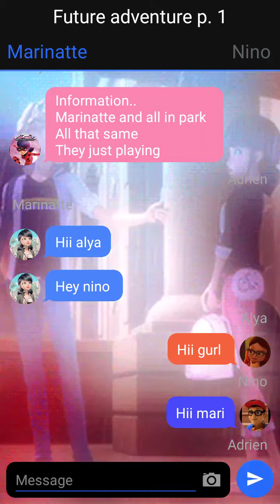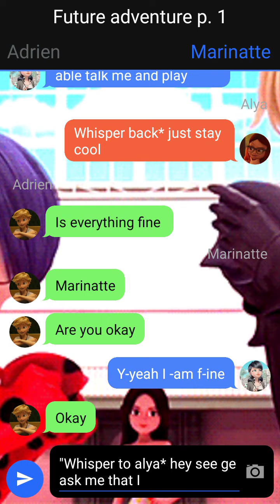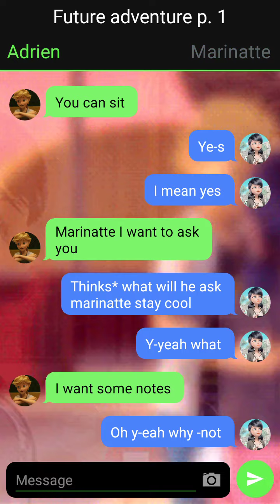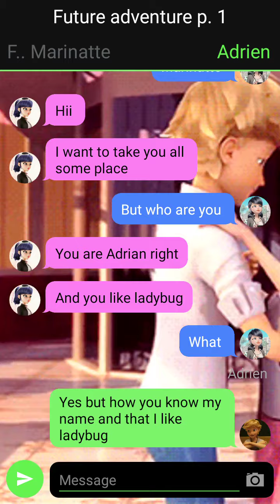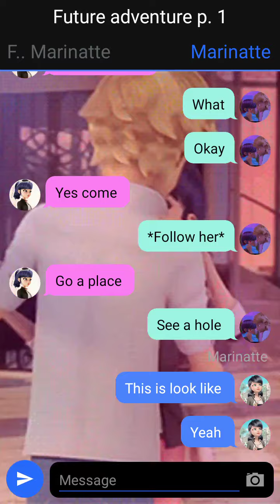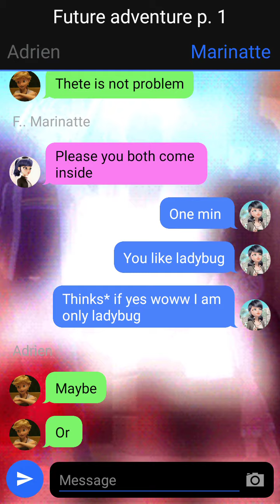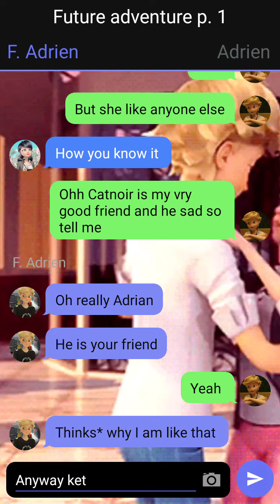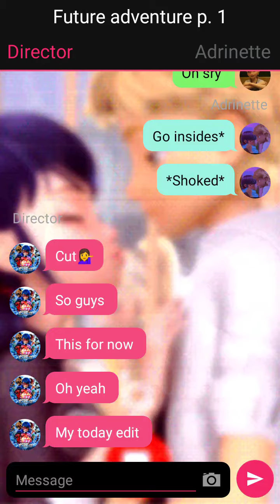Future adventure part 1 (texting story) miraculous ladybug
texing story

This is adventure story about miraculous and future so let's see what problem they face in future